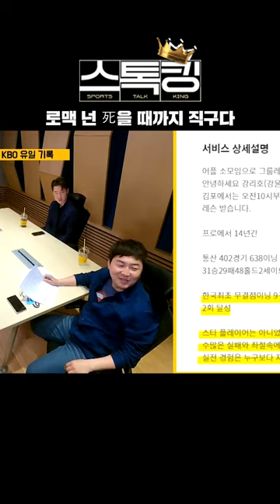로맥, 넌 死을 때까지 직구다!